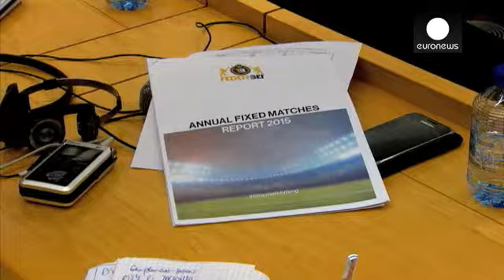Avrupa'da şikeli maç sayısı artıyor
Bahis şirketlerinin şikeye karşı mücadele etmek için kurduğu Federbet organizasyonu son bir yıl içerisinde Avrupa'da yaklaşık 50 futbol maçına hile karıştırılmış olabileceğini belirtti. Europol daha önce 2008 ila 2011 yılları arasında 680 futbol maçına hile karıştırıldığını belirtmişti. Federbet yetkilisi Francesco Barranca rakamların oldukça olumsuz olduğunu söyledi:

"Durum çok kötü. Neredeyse dramatik. Her haftasonu maçlara hile karıştırma girişimi biraz daha artıyor. Buna yönelik rakamlar g…